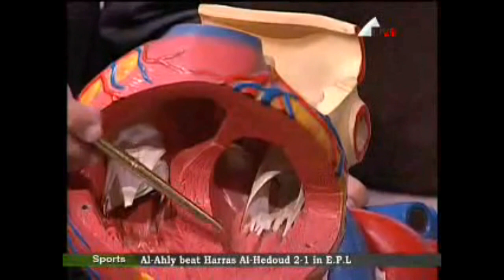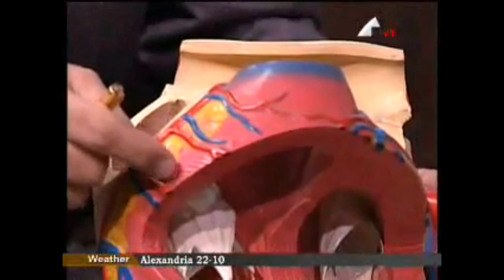BREAKFAST SHOW NILE TV INTERVIEW WITH DR. IHAB DAOUD 1